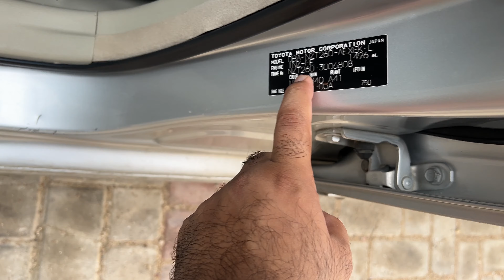Toyota Premio Still Worth In 2024 - Review - Owner Experience ✨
Special Thanks To Jawad Bhai For Car ✨

Thumbnail : Samiullah bhai